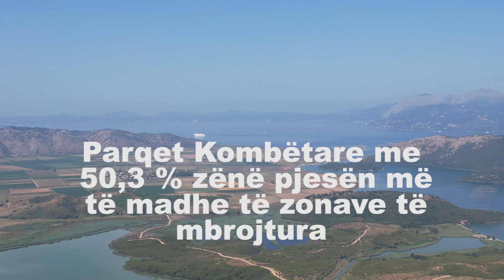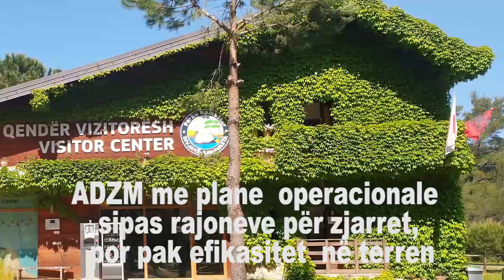Emergjencat civile në 'emergjencë'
Video u mundësua me mbështetjen nga skema e granteve “BAT Civil Society", e zbatuar nga IDM Albania në partneritet me Faktoje dhe Center for Research and Policy Making (CRPM), mbështetur financiarisht nga Bashkimi Evropian